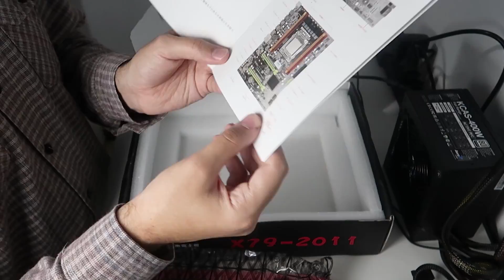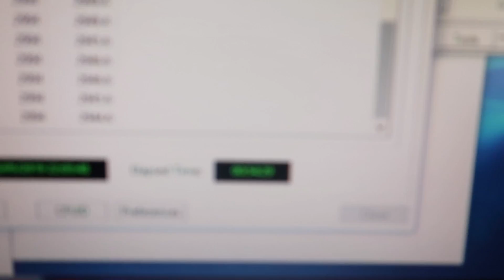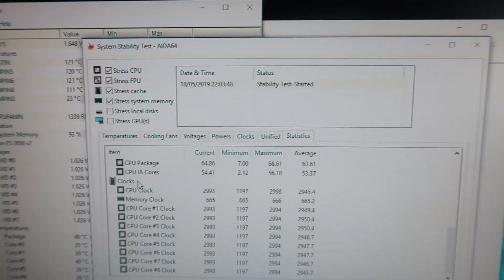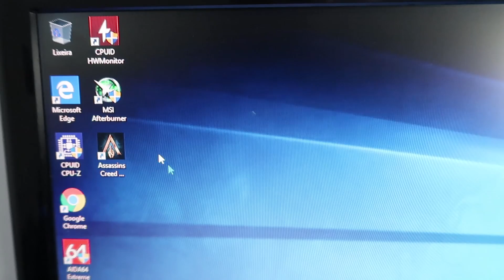RECEBI O XEON E PLACA MÃE DA CHINA, MONTAGEM E TESTE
E ai galera! Hoje vamos ver o Xeon E5-2650 V2 com a placa mãe Chinexa X79 em ação, será que tem alto desempenho mesmo? Confere aí!

Contatos para parcerias, compra e venda de pcs
ATENÇÃO: Dúvidas somente aqui no canal.